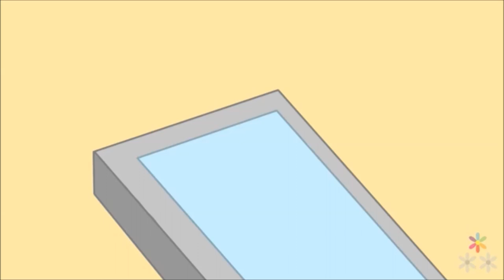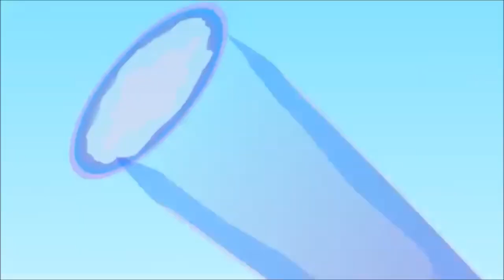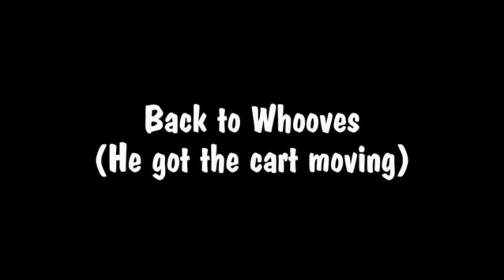Crazy Doctor Whooves Compilation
I take no credit for and of the audio or footage used in this video.